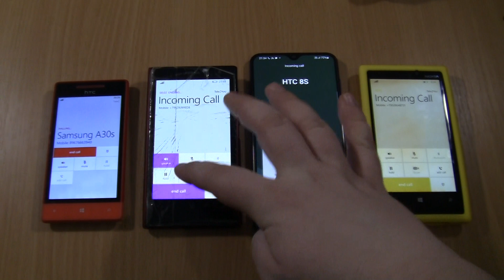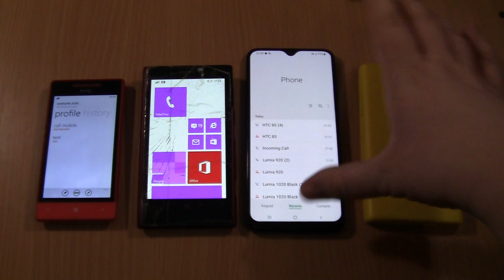Samsung Galaxy A30s+HTC+2Nokia Lumia Over the Horizon Incoming call & Outgoing call at the Same Time